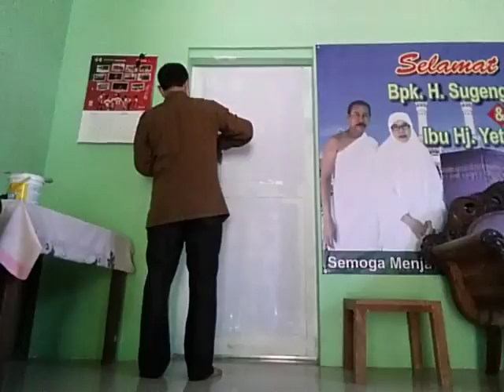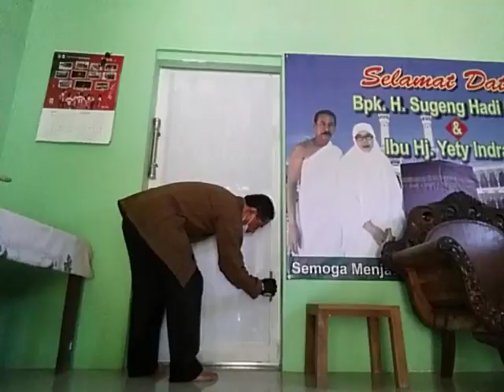20 Agustus 2018(4)